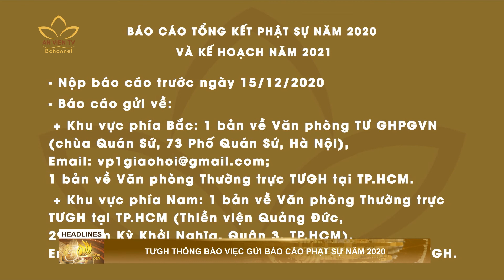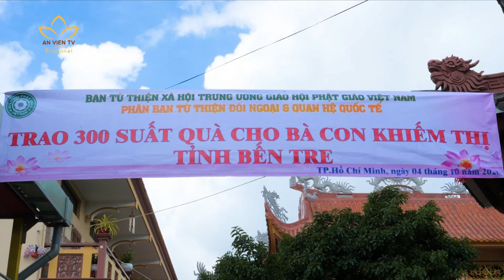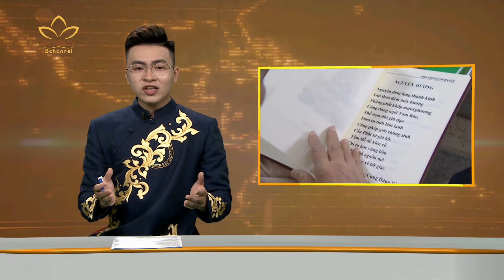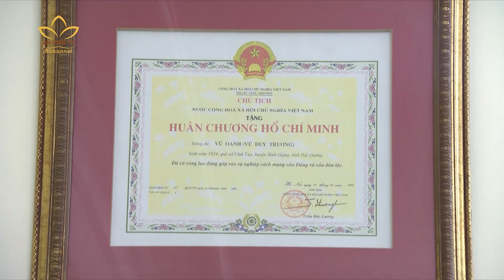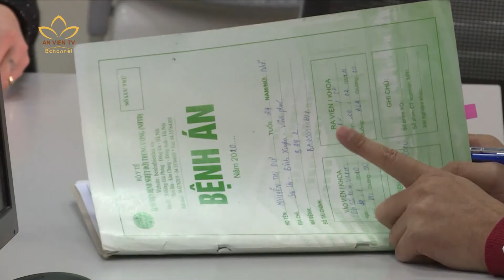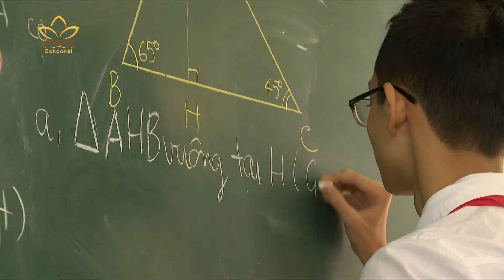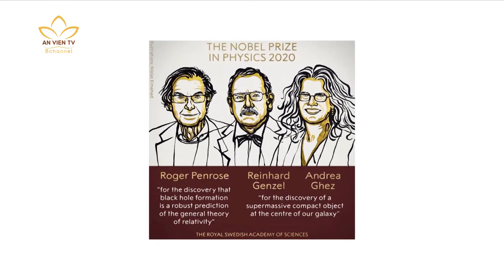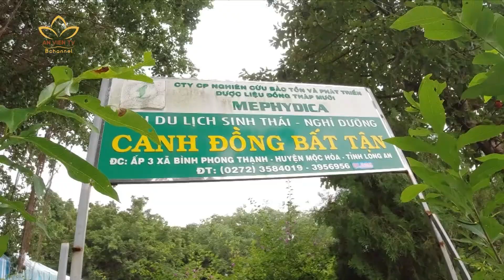BẢN TIN AN VIÊN 24H - 09.10.2020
➣ TƯGH THÔNG BÁO VIỆC GỬI BÁO CÁO PHẬT SỰ NĂM 2020
➣ TP.HCM: HỌC VIỆN PHẬT GIÁO CHUẨN BỊ LỄ TỐT NGHIỆP VÀ KHAI GIẢNG NĂM HỌC MỚI
➣ ĐỒNG THÁP: XÂY DỰNG CHÁNH ĐIỆN THIỀN VIỆN TRÚC LÂM THÁP MƯỜI
➣ CA MỔ SONG NHI NHẬN KỶ LỤC GUINNESS VIỆT NAM